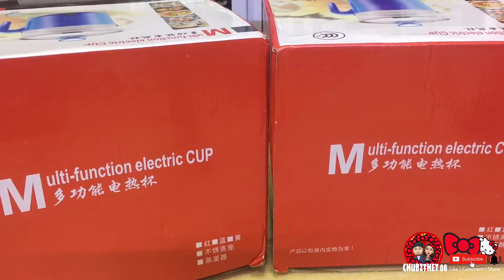HELLO KITTY MAIL TIME 647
Official hashtag

VIDEO & MUSIC EDITOR:
iMovie
VIDEOSTAR
SNOW